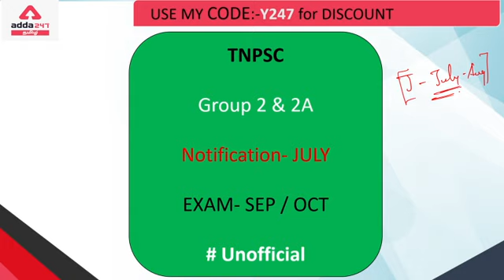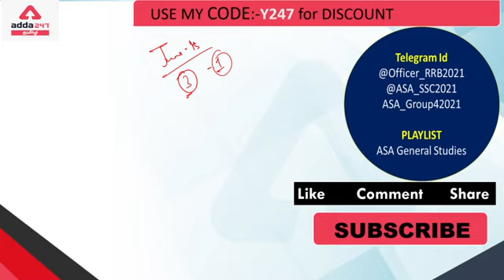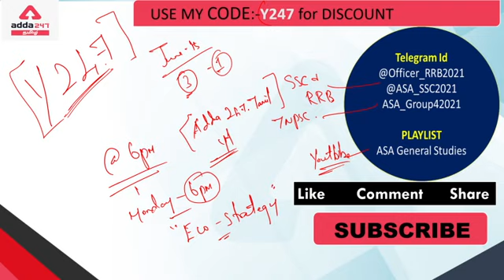Right time to crack TNPSC Exam with ADDA 247- NEW BATCH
Get PDF -

Mauka Kuch kar Dikhane ka, Mauka Selection Paane ka!

Batches -
Target RRB Group-D (Level - 1) Important Topics Revision Batch| Math & Reasoning
TNPSC 2021-22 Special Batch (Prelims) | Geography and UNIT 8 | For Group 1 And 2
TNPSC 2021-22 Special Batch (Prelims) | History & UNIT 9 | For Group 2 And 2A
TNPSC 2021-22 Special Batch (Prelims) | Polity and Economics | For Group 2 And 2A
TNPSC Group II and IIA Online Live Classes for Tamil Nadu State Exams